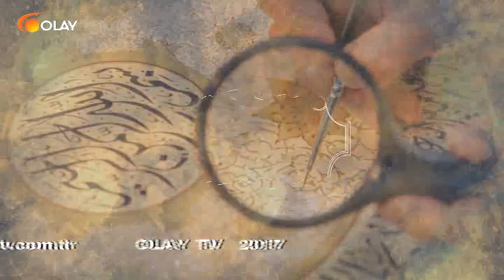Ustaların Elinden 05 07 2017